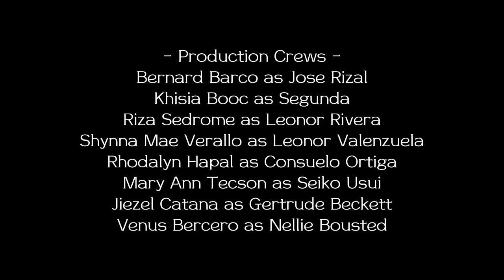Rizal's Lovelife and Exile| FILM PRODUCTION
this is for school purposes only.